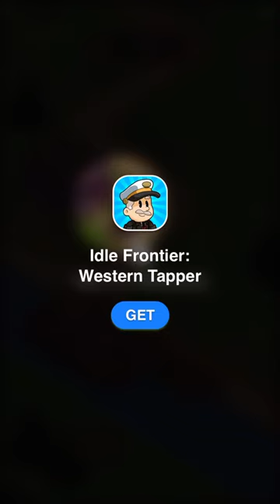Idle Mastermind - Making My Henchmen Stronger - Episode 22